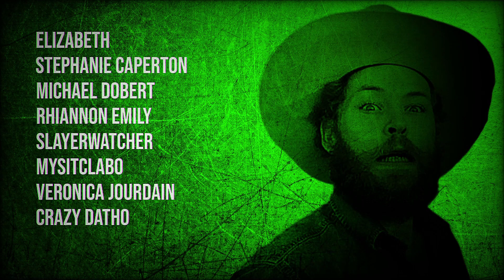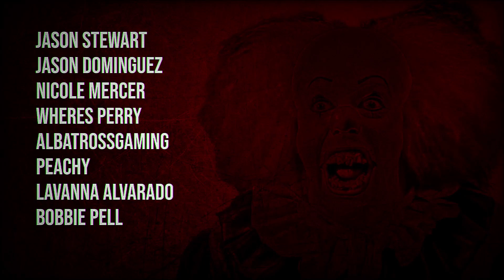TV Ghost Hunting is a SCAM !? | iilluminaughtii REACTION | "Found this to be INSANELY fascinating"